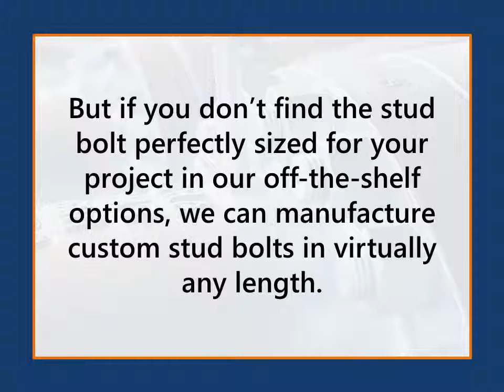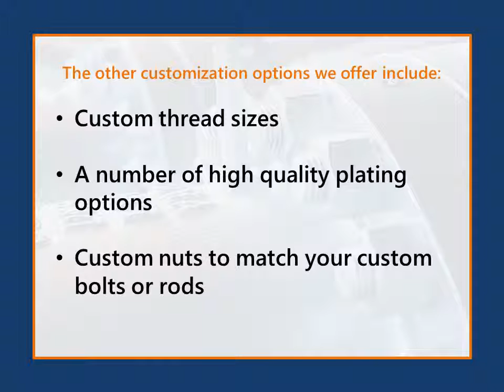Threaded Rods & Stud Bolts Made Custom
If you've perused our product catalog and have trouble locating the correct part or fitting, it may need to custom tailored. Lucky for you, Glaser & Associates can help fulfill that request and customize the exact part you require.